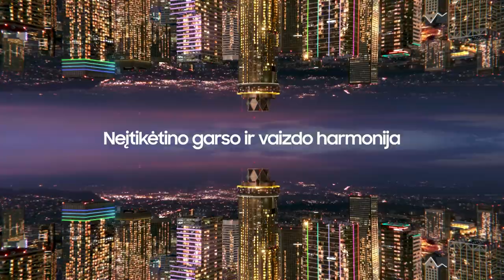K. Kemzūra: „Žvalgomės papildymo, bet nėra taip lengva“